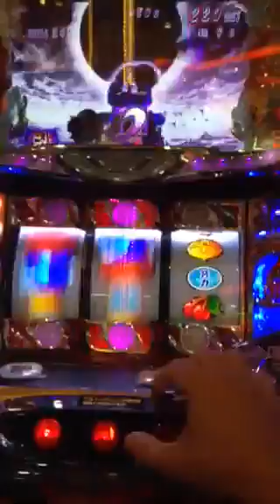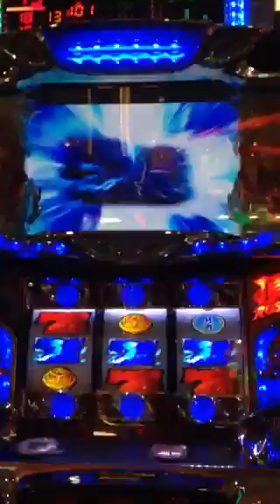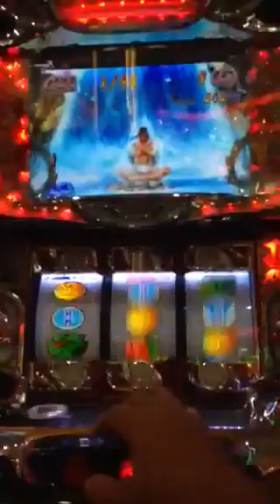Very interesting gambling game in Japan 2014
Aloha ? Check this out very fun game ! 見て下さい。